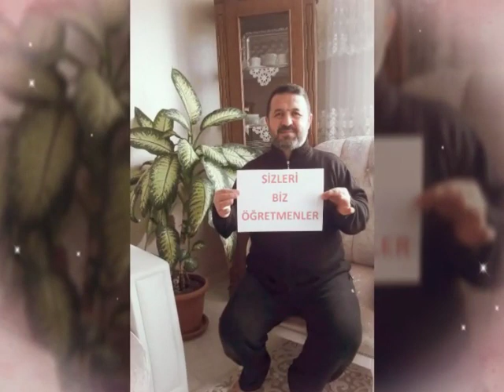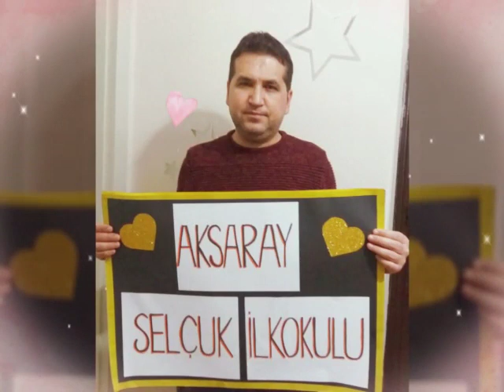28 Mart 2020